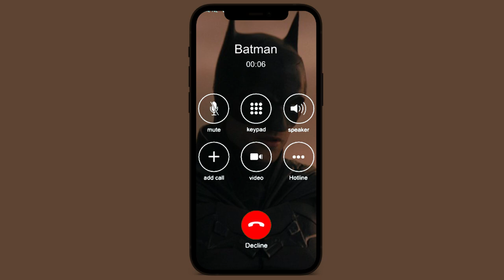Incomig call from Batman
Incoming Call From Batman